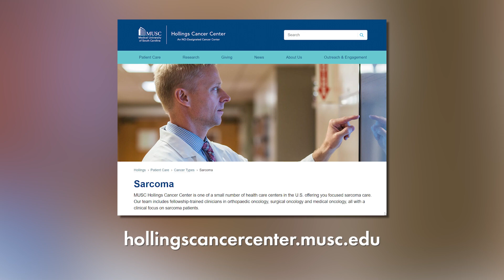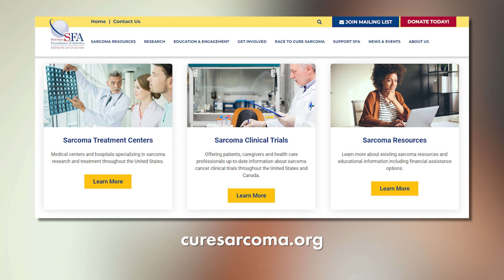Sarcoma: The Hunt for a Cure for One of the Rarest Cancers with MUSC Hollings Cancer Center